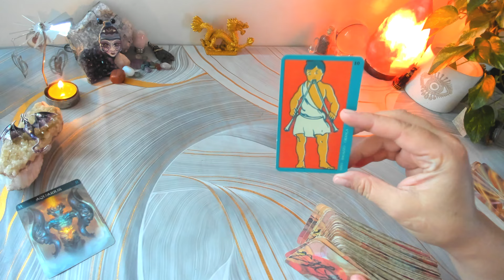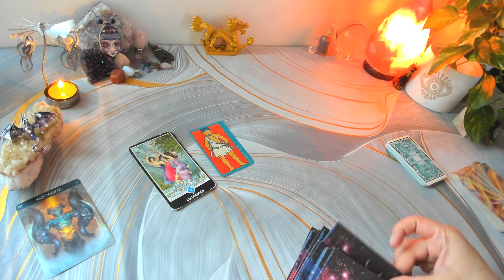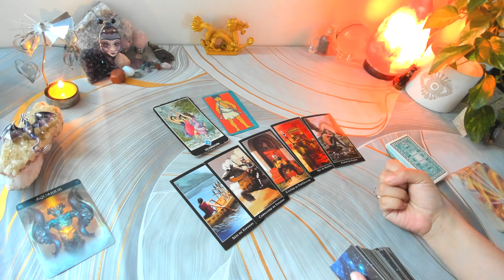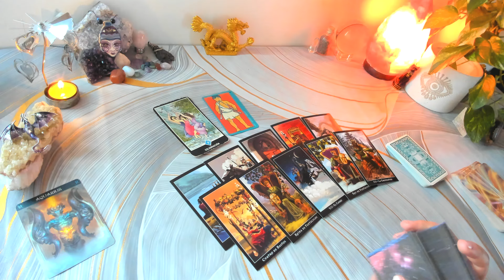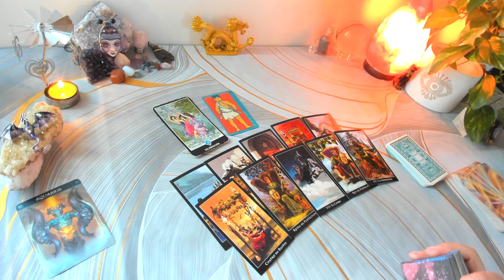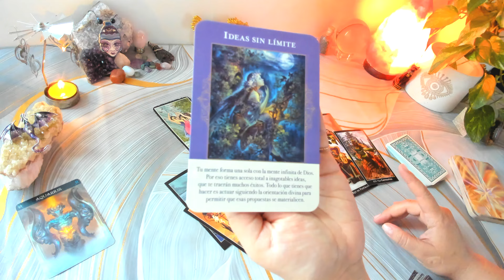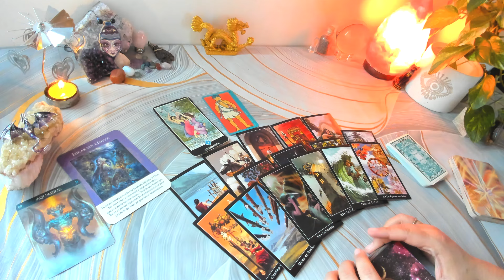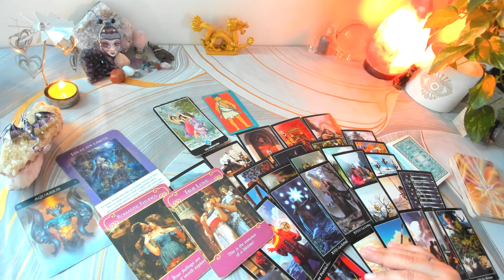ACUARIO ♒ Felicidad. Amor Verdadero 💞tarot 15 al 31 de Octubre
Predicciones acuario desde el 15 al 31 de Octubre. Aplica a sol, luna y ascendente en tu signo.

Si quieres seguirme en mi única cuenta de Instagram te la dejo

Que esta quincena sea maravillosa
Con cariño
Luz